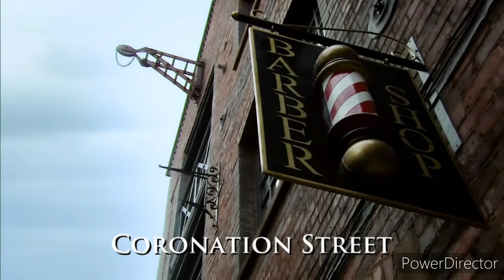Coronation Street - Max Accidentally Injures Himself (29th April 2022)